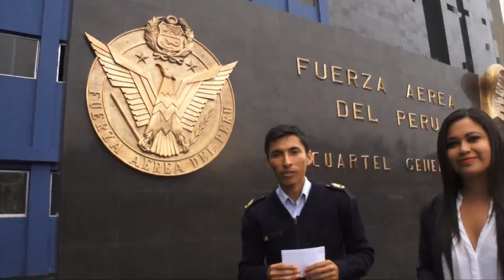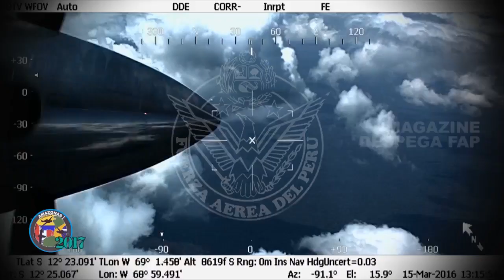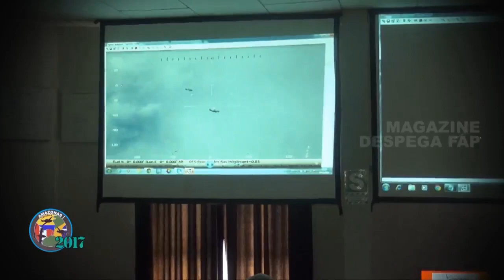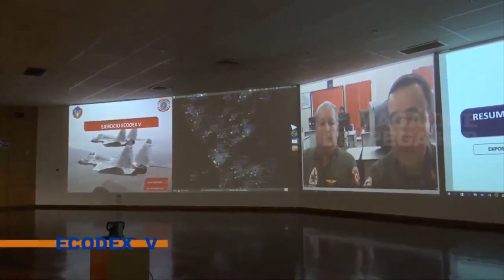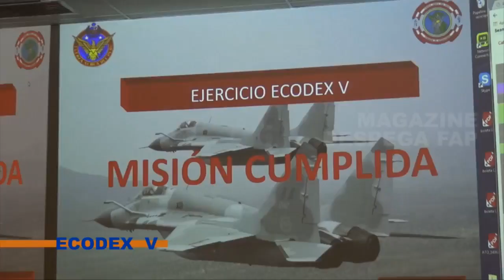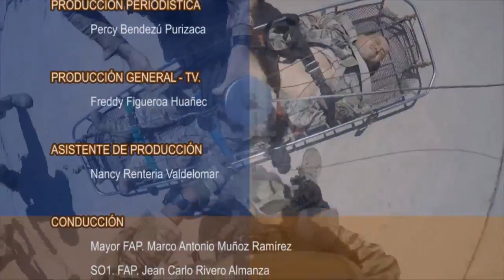MAGAZINE DESPEGA FAP X EMISIÓN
PROGRAMA PRODUCIDO POR EL DPTO. DE PRENSA
DIRECCIÓN DE INFORMACIÓN E INTERESES AEROESPACIALES
DE LA FUERZA AÉREA DEL PERU